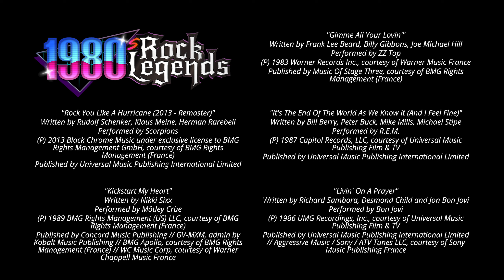1980s Rock Legends - Music Pack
Step into the neon-lit decade that brought synthesizers and epic guitar solos to the forefront of music!
The "1980s Rock Legends" DLC for Smash Drums invites you to embark on a rhythmic journey with 5 iconic tracks that captured the heart and soul of a generation.
Relive the days of big hair, leather jackets, and unforgettable anthems.
Channel the spirit of the '80s, from its glam rock vibes to its revolutionary new wave beats.

This music pack is playable in solo mode only.
Meta Quest platform only.